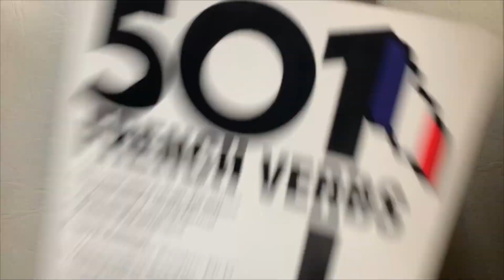The Seine by Elaine Sciolino Poetry in Motion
Author Elaine Sciolino discusses the beginnings of her fascination with the subject of her new book, The Seine.

NOW AVAILABLE WHEREVER BOOKS ARE SOLD.